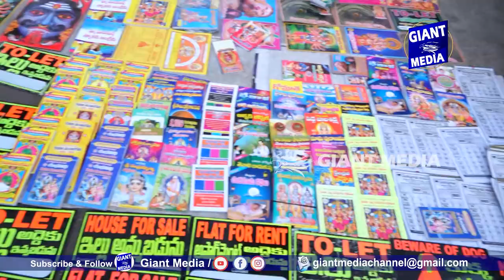రాజమండ్రి సండే బజార్, చీప్ & బెస్ట్ మార్కెట్, షోరూంలో 2000/- ఇక్కడ కేవలం 500/- మాత్రమే, SUDAY MARKET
రాజమండ్రి సండే బజార్, చీప్ & బెస్ట్ మార్కెట్, షోరూంలో 2000/- ఇక్కడ కేవలం 500/- మాత్రమే, RAJAHMUNDRY SUDAY MARKET @giantmediachannel